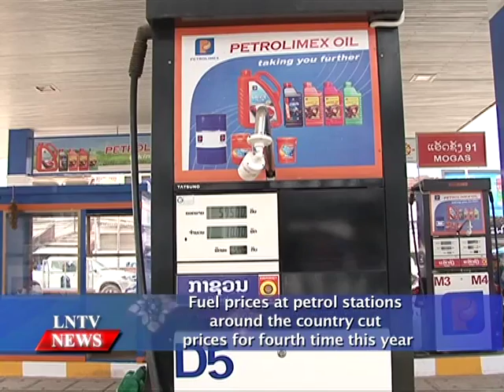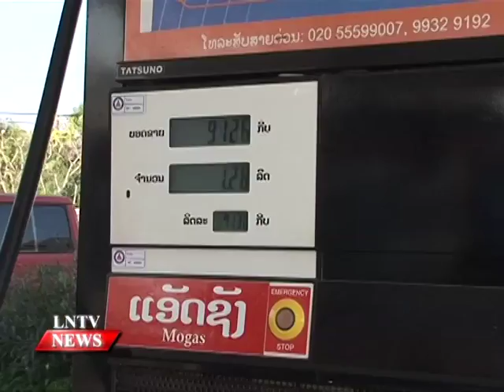Lao NEWS on LNTV: Fuel prices at petrol stations around the country the 4th time this year.14/3/2016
VO Fuel prices at petrol stations around the country cut prices for fourth time this year
INTRO: Fuel prices at petrol stations around the country have continued to drop as the Ministry of Industry and Commerce announced reductions for the fourth time this year.
STORY: The ministry issued an announcement on Wednesday instructing the Lao Petroleum and Gas Association and petrol companies to adjust the retail prices for premium grade petrol, regular petrol and diesel.
The latest price reduction became effective in Vientiane and the provinces of Khammuan, Savannakhet, Champassak, Bokeo, Luang Prabang, and Xieng Khuang.
In Vientiane, petrol stations should sell premium grade petrol for 7,610 kip per litre, down from the previous 7,790 kip per litre and regular petrol for 6,640 kip per litre, down from 6,800 kip per litre while diesel is selling for 5,300 kip.
In Khammuan province, premium petrol is selling for 7,640 kip per litre, down from 7,820 kip, while regular is selling for 6,670 kip, down from 6,830 kip, and diesel is retailing for 5,330 kip, down from 5,470 kip.
In Champassak province, premium petrol has been set at 7,670 kip, down from 7,850 kip and regu lar petrol at 6,700 kip, down from 6,860 kip while diesel should retail for 5,360 kip, down from 5,500 kip.
In Luang Prabang province premium petrol retails at 8,070 kip a litre, regular petrol for 7,100 kip and diesel for 5,760 kip, while in Xieng Khuang regular petrol is 6,830 kip per litre and diesel is 5,490 kip.
According to the ministry From January 8-December 22 last year, the fuel price in Laos was adjusted 17 times or 88.23 percent, of which only two were rises or 11.77 percent.
The ministry cited plunging global oil prices as the reason for the pump price decreases.
The reduction in fuel prices will be good news for general consumers and also farmers as now is the rice planting season.